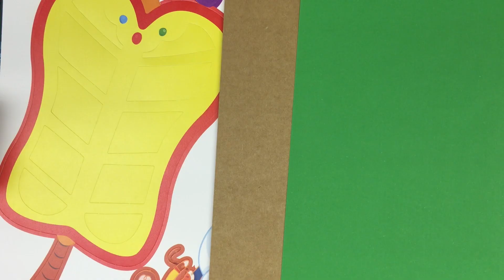【孫悟空三打白骨精】coloring｜satisfying｜塗色｜填色｜兒童畫簡筆畫｜創意畫｜藝術啟蒙｜廣東話粵語cantonese故事學習中文早教learning preschool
papercraftsforschool papercraftsorigami diy papercrafts crafts howtomake papercraftideas lifehacks papergames papergamestoplay papergameseasy papergames5minut crafts#papergamesbook#papergamestoplaywithfriends#papergamescraft#papergamestomake#papergamesdiy#papergamesorigami#papergamestoplaywithyourfriends#papergamesforgirls#papergameseasytomake#paper gamestoplaywithfamily#papertoys#craftvideo#papercraftideas#紙的遊戲#教育#教養#育兒#parenting#education#手工書內頁#手工書製作#

大家好呀，我叫Smokie，我現在三歲。
我是一個喜歡畫畫和做手工的小朋友，我想和你們分享我的作品，希望你們喜歡。

Hello everyone, my name is Smokie.
I am 3 years old.
I like drawing and DIY handmake.
I would like to share my art works to you all.

歡迎來到 Smokie Studio，我們喜歡畫畫，喜歡手工藝。你們會在這裡看到 繪畫過程分享、手工藝做法分享、中英文兒歌分享、個人/親子益智玩具玩法和中英文字有聲學習影片。
【希望能幫助孩子們探索更多、成長更多。】

Welcome to Smokie Studio. We love drawing and DIY ART. We will share the Drawing Process, DIY ART, Children's songs, educational toys, and Word in Chinese and English.
【Enjoy, Explore and Grow Up.】

欢迎来到 Smokie Studio，我们喜欢画画，喜欢手工艺。你们会在这里看到 绘画过程分享、手工艺做法分享、中英文儿歌分享、个人/亲子益智玩具玩法和中英文字有声学习影片。
【希望能帮助孩子们探索更多、成长更多。 】